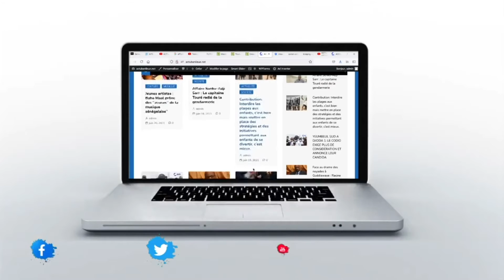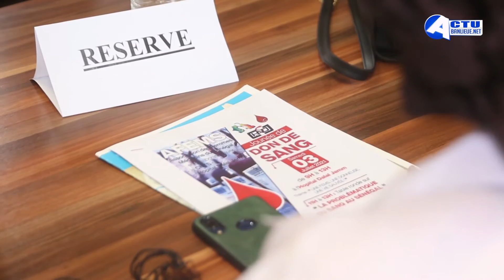DON DE SANG LES MÉDECINS APPELLENT LES FEMMES A DONNÉ LEUR SANG